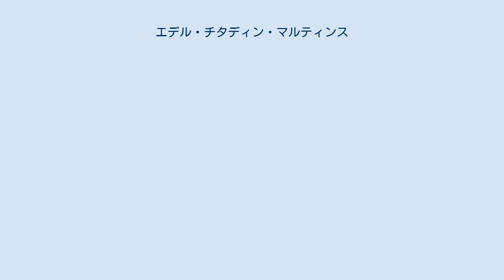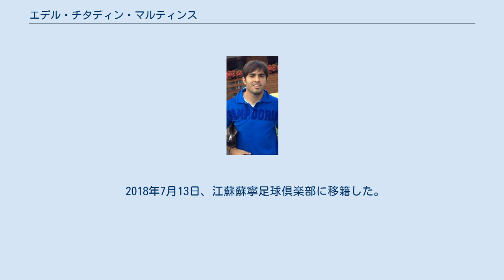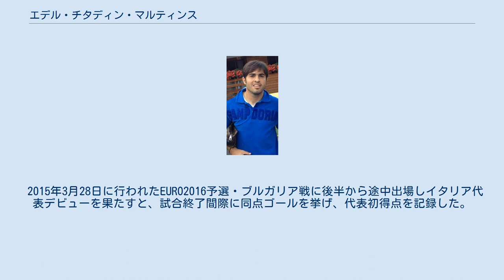エデル・チタディン・マルティンス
エデル（Éder）ことエデル・チタディン・マルティンス（Éder Citadin Martins、1986年11月19日 - ）は、ブラジル出身のサッカー選手。
サンパウロFC所属。
ポジションはFW。
祖父母はイタリア人。
 2003年にブラジルのクリシューマの下部組織に入団し、翌年にトップチームデビュー。
 2005年にイタリア・セリエAのエンポリへ移籍。
2007年3月18日のSSラツィオ戦でイタリアデビューを果たした。
しかしデビュー後は出場機会に恵まれず、クラブもセリエBへ降格。
翌シーズンもエンポリに残留したが、その後もベンチ生活が続いたため、2007年12月にセリエBのフロジノーネへ移籍。
2008-09シーズンには33試合14得点を記録した。
 フロジノーネでの活躍が評価され、2009年にセリエBのエンポリへ復帰。
復帰1年目の2009-10シーズンに27得点を叩き出し、セリエB得点王に輝いた。
 セリエAに所属するブレシア、チェゼーナへのレンタル移籍を経て、2012年1月にセリエBのサンプドリアへ移籍。
冬移籍ながらも19試合5得点を記録し、セリエA昇格に貢献。
 セリエA昇格後もクラブの中心選手として活躍し、2014-15シーズンには前半戦だけで19試合12得点を記録する活躍を見せた。
 2016年1月29日、インテルナツィオナーレ・ミラノに買い取り義務付の2年契約でレンタル移籍。
契約は2020年夏までの4年半。
背番号はサンプドリア時代と同じ23番。
2016年1月31日に行われたACミランとのミラノダービーでインテルデビューを果たした。
2016-17シーズンには退団したロドリゴ・パラシオに代わりキャプテンであるマウロ・イカルディの貴重な控えとして途中出場が大半ながらも8得点を挙げた。
 2018年7月13日、江蘇蘇寧足球倶楽部に移籍した。
2020シーズンは江蘇蘇寧の中国スーパーリーグ優勝に貢献するが、給料未払いなどの問題からクラブに不信感を抱き、不相応な待遇を受けたとしてクラブの親会社である蘇寧グループへの怒りをあらわし退団した。
クラブは間も無く、中国スーパーリーグからの脱退を発表している。
 2015年3月22日、ブルガリアとのEURO2016予選、およびイングランドとの親善試合に向けたイタリア代表メンバーに初招集。
 2015年3月28日に行われたEURO2016予選・ブルガリア戦に後半から途中出場しイタリア代表デビューを果たすと、試合終了間際に同点ゴールを挙げ、代表初得点を記録した。
 UEFA EURO 2016では2016年6月17日に行なわれたグループリーグ第2節のスウェーデン戦で、0-0で迎えた88分に決勝ゴールを挙げイタリアのグループリーグ突破に貢献した。